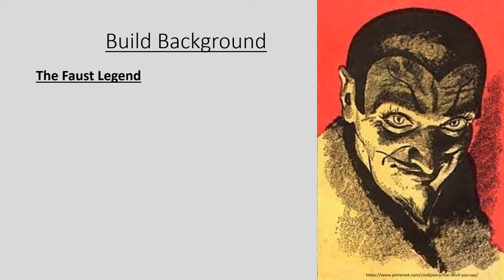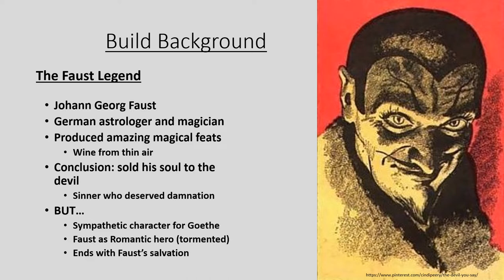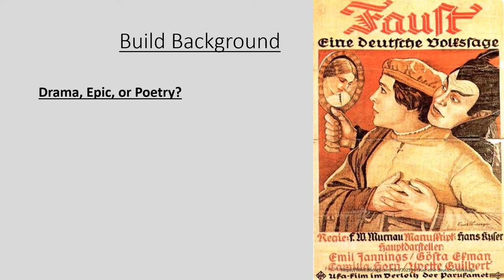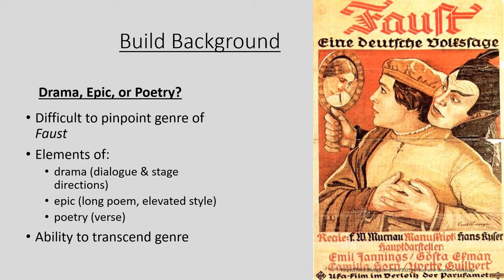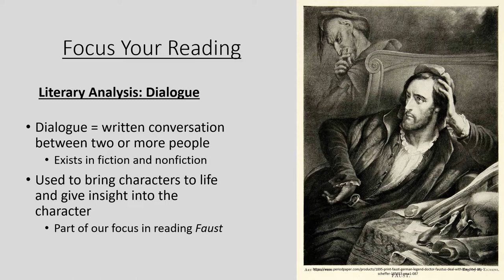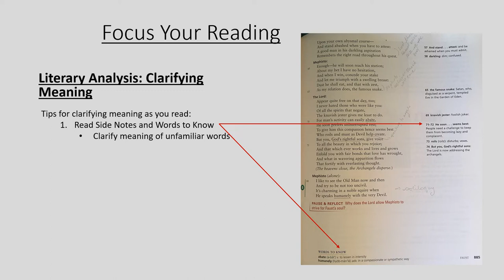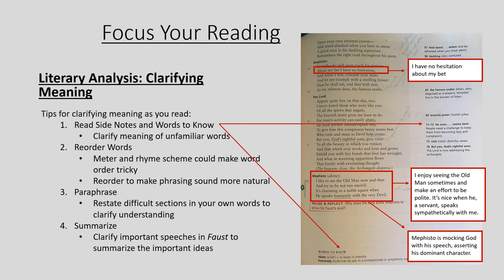Video #18: Faust - Strategies for Reading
In today's video we'll recap important information for understanding Goethe's Faust as well as key reading strategies that will help you make the most of your reading.

Remember to leave any questions in the comment section below.